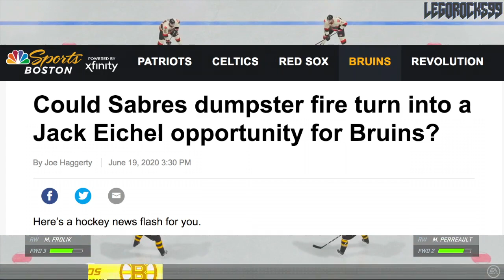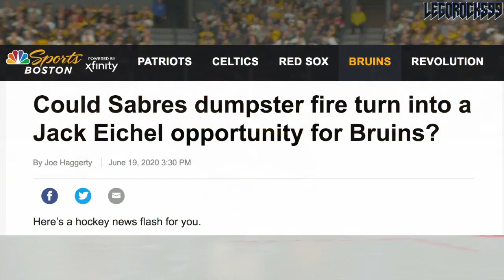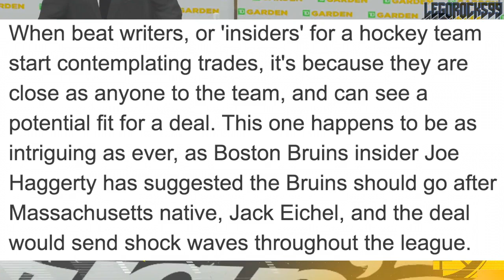Let's Talk About The Jack Eichel / Boston Bruins Trade Rumors (Buffalo Sabres / NHL Trade Rumours)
Before getting into the nitty gritty about a potential Jack Eichel trade to the Boston Bruins, I wanted to address some issues I've had with the way this whole idea has been framed on the internet.

At its core though, this idea is brought up by Joe Haggerty on NBC Sports, where he writes about Massachusetts native Jack Eichel and his discomfort with the Buffalo Sabres, and how this could be an opportunity for the Boston Bruins to strike. Different names bring themselves up as a potential return, like Charlie McAvoy, Brandon Carlo, Jake DeBrusk, top prospect from the 2019 NHL Entry Draft John Beecher, and a few draft picks.